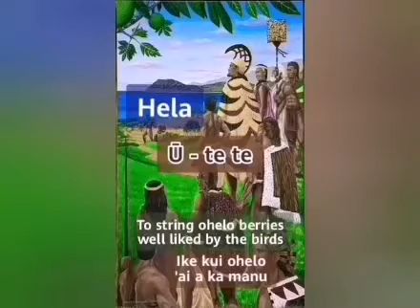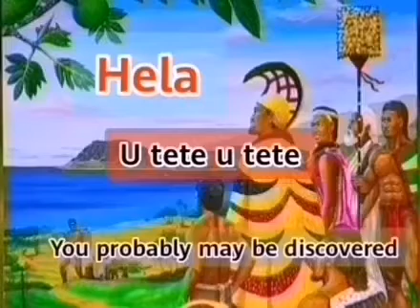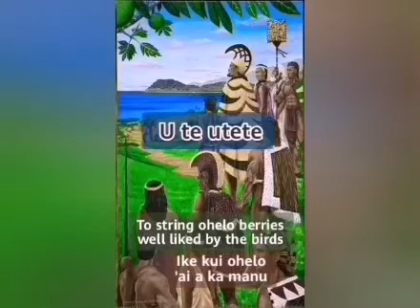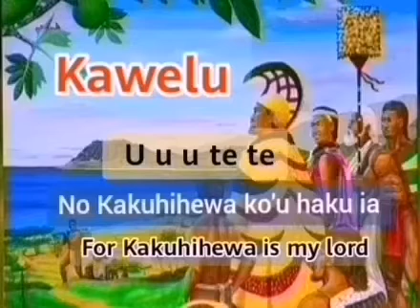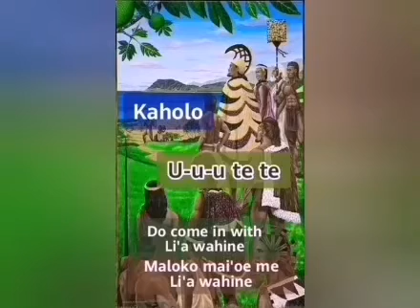Kakuhihewa long verse 1 2